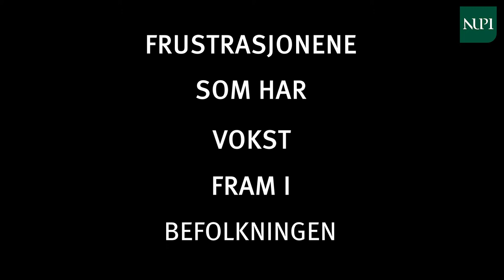Populisme og polarisering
Hvorfor har populistisk tankegods fått vind i seilene de siste årene? Det er et av spørsmålene vi fikk svar på da NUPI tok over NRK P2 to timer hver dag i én uke. Hør hele sendingen om populisme og polarisering her